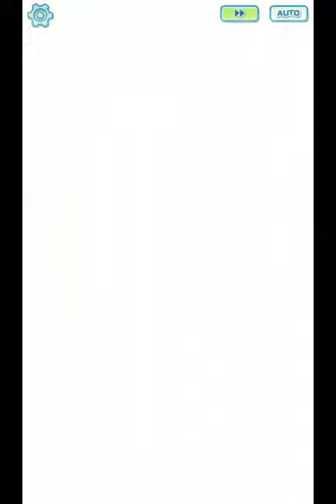PokeMas: Maxed Hilda Crushes Entei LA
pig